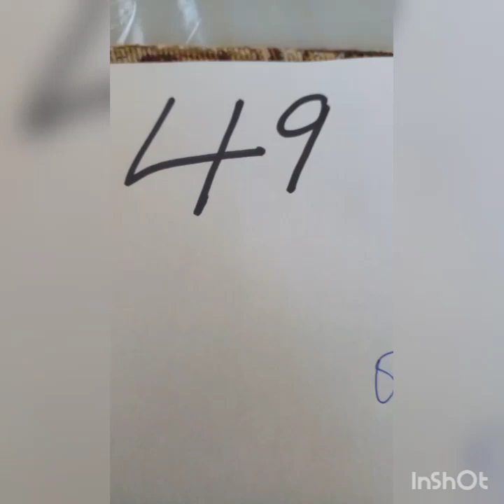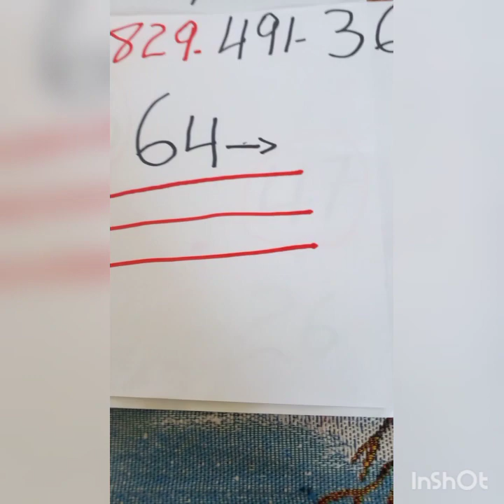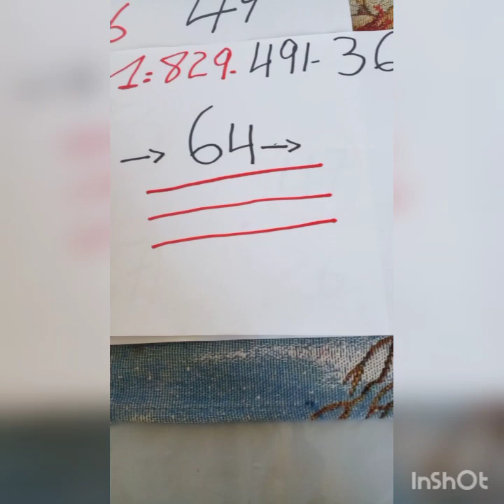boul🔥🔥cho🔥pou tiraj 29/decembre 11/2021 vip brubru numero +1(829)491_36_64💰💰💵💵💵